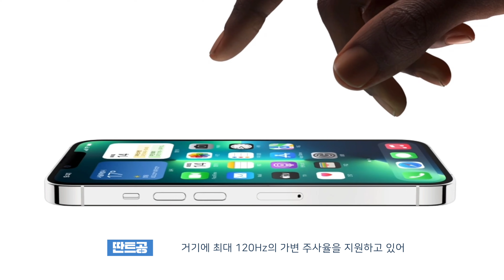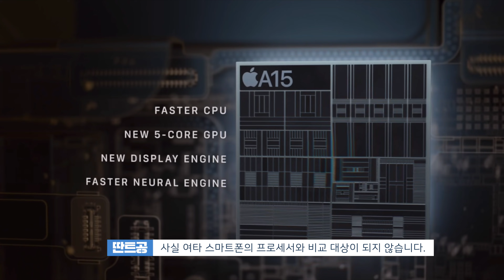아이폰13 프로 좋은건 알겠는데 기변... 갤럭시 Z 플립3로 유입된 유저를 찾아올 수 있을까?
■ 금일 새벽에 공개된 아이폰13프로! 카메라 성능이 참 매력적이라 사실 아이폰13프로만 있으면 왠만한 촬영이 가능해 보이는데요! 하지만 기변까지는 쉽게 마음이 움직이지 않습니다. 저만 그런건가요?

■ 제품 소개
제조사 : 애플
제품명 : 아이폰13 프로
국내사전예판 : 10월 1일

(가격비교 링크는 다나와 콜라보 링크 이며 본 채널과 판매 수익 관계는 없습니다. 다만 다나와 최저가 소개를 통해 소정의 금액을 지원받으며  수익금은 오리지널 영상 제작에 사용 됩니다.)

■운영장비
-CANON C70